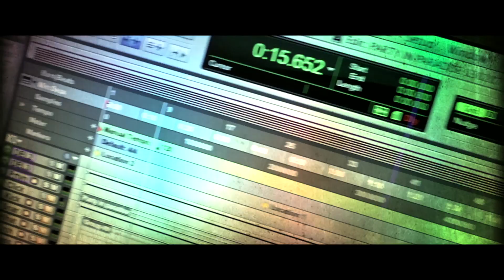STUDIO LIVE SESSIONS - S02E16 - DALEM - MAMAN AVANT TOUT